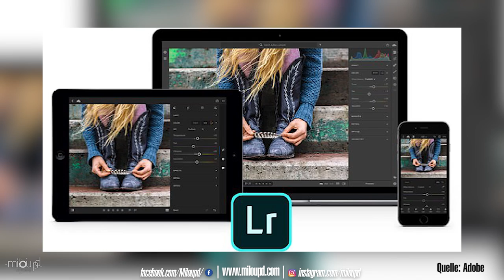Adobe Lightroom CC - Ist Lightroom tot? // Nikons falsche Liste! | Milou PD FOTONEWS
Ist Lightroom tot? Was? Adobe Lightroom ist tot? Nein Quatsch! Adobe splitet Lightroom in zwei Versionen auf. // Nikons falsche Liste war über eine Woche im Umlauf und viele Nikon-User waren entsetzt!

IM VIDEO WIRD BENUTZT:
✗ Canon 6D
✗ Canon 50mm f1.8
✗ Sennheiser EW 112p G3-PLAN
✗ Amazon Basic Stativ